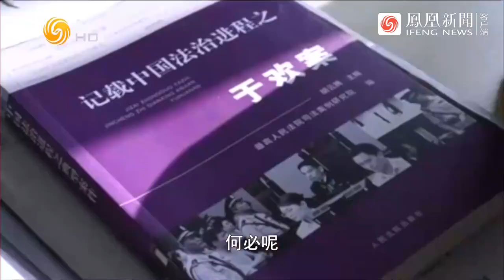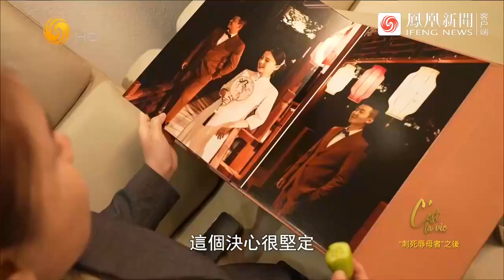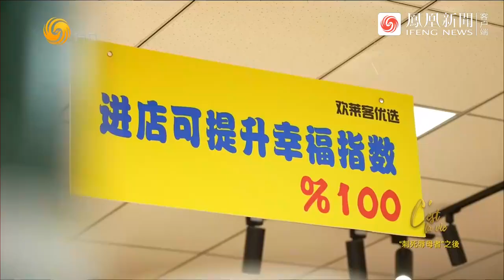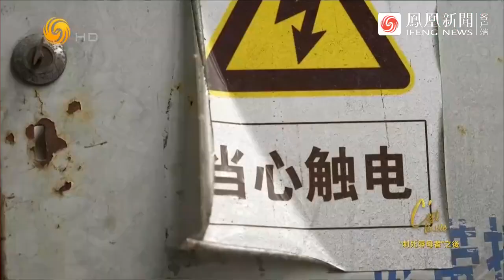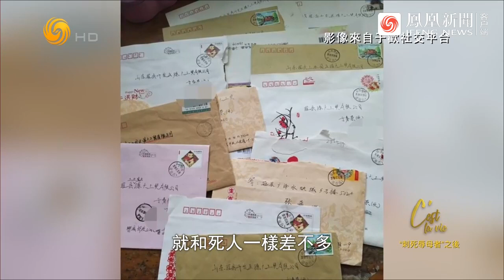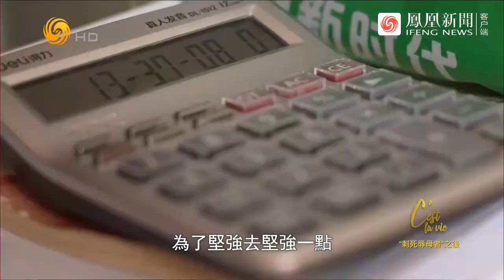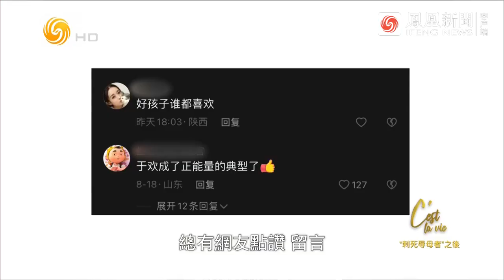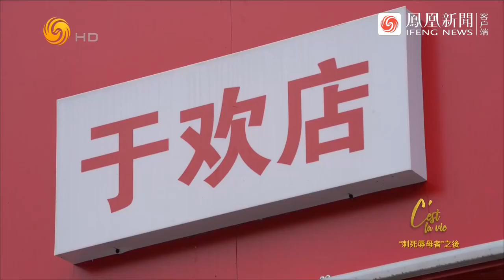「刺死辱母者」于歡出獄後步入婚姻殿堂，妻子笑稱自己是「小粉絲」| 冷暖人生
2016年因「刺死辱母者」一案于歡被判5年有期徒刑，他獲減刑提前出獄后再次被推到公眾視野前。他拒絕直播帶貨「蹭熱度」，自己腳踏實地開了一家零食店，繼續還債打官司，為前員工補發工資。